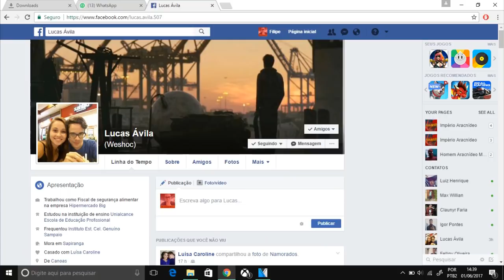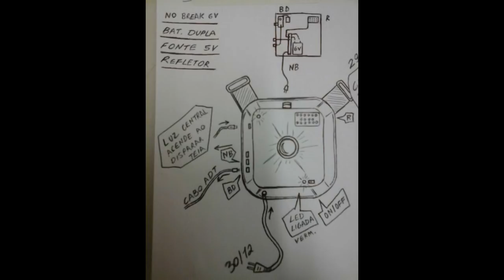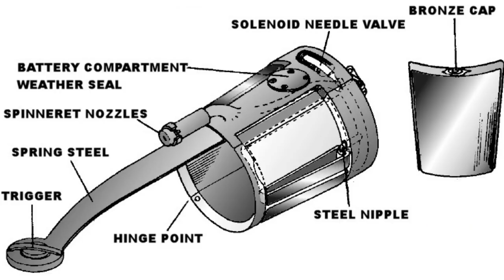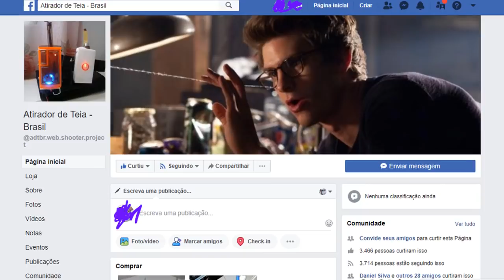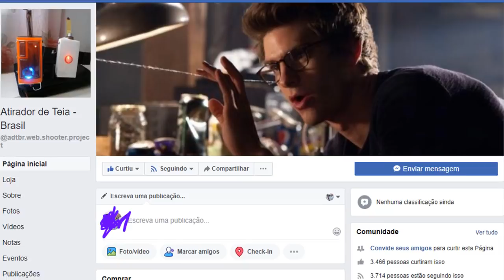O BRASILEIRO QUE FEZ UM ATIRADOR DE TEIAS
Este video é um respost.